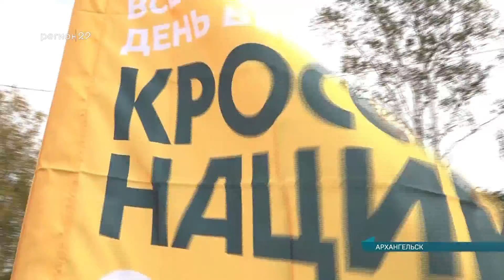19.09.2021 Кросс наций